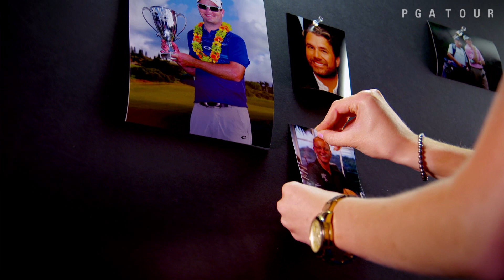Zach Johnson is prepared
For Zach Johnson, freedom on the course is found in his preparation.  It has nothing to do with shots hit in the clutch, or tense moments coming down the stretch; it has everything to do with the process that leads up to those moments. .